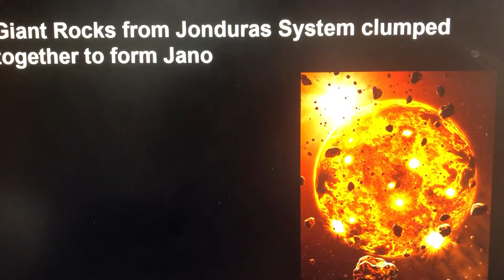Evolution of Jano (IMAGINATION)